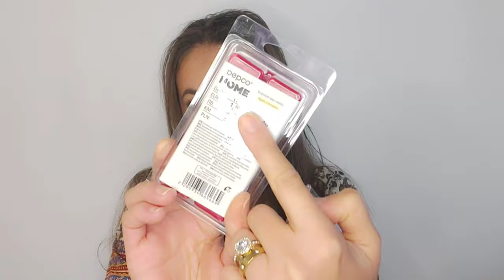Top parfumuri 'easy reach' pentru toamnă 🍁🍂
Bună dragilor!

În videoclipul de astăzi vă voi prezenta o selecție de parfumuri 'easy-reach' perfecte pentru toamnă 🍁🍂🥰

    Îmbrățișări,

         Rojin ❤️🤗🥰💋💐